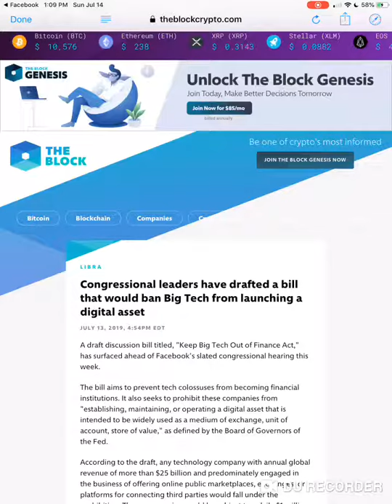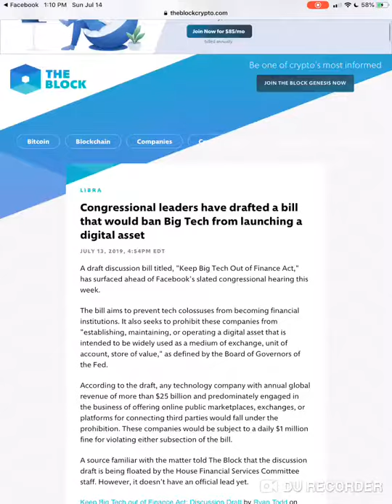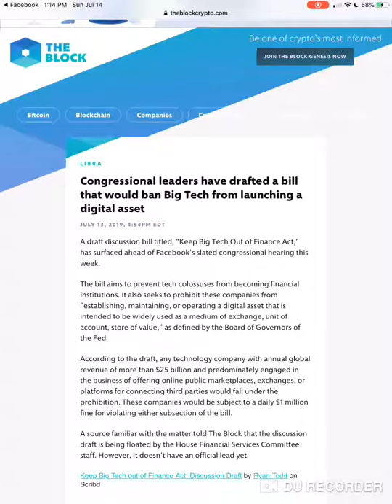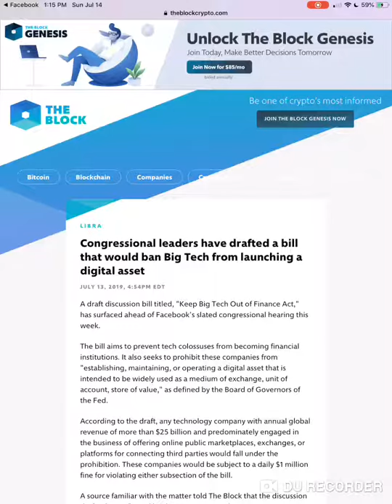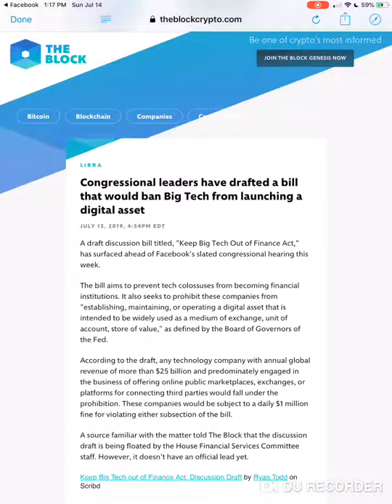Congressional Leaders/ Big Tech Ban From Forming Digital Assets!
Welcome to my channel great to have you here with me today and if it is your first time here please do smash that subscribe button BANG that get notification bell and also smash the likes as well. I would greatly appreciate it
and as you guys doing exactly that which helps with building up my channel and I can’t do it without you guys
thank you so kindly!

Earn Easy and fast money online with this amazing frontend offer!

LTC : LKpJ2KnGU7DrQvB9DrLRYX4Wwj8ecvkFqy

0xA7C6109cCAfb37ab0a3025e75Aa932B2145297E4
ETH

1AyRXmNoNvs9qS2rjLMMLGGhSCbM14NKGz
BTC!

TRX: Tron,
TDrhyqAYy2m1gm8zeq3GG9xMsDrE4w7sEH

BCH
qrwuqvpz029vv0ehpmnu8w0t3lwgmf07juv7xcxy7n